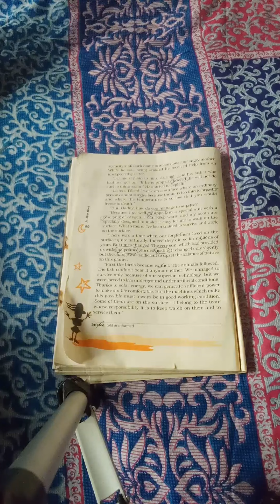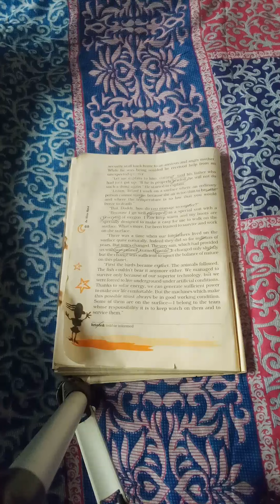27 November 2022